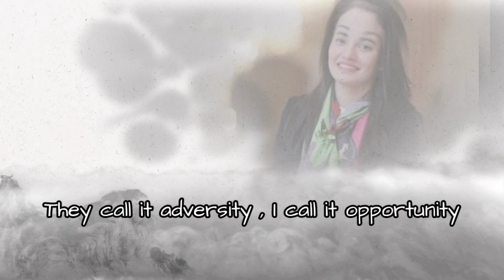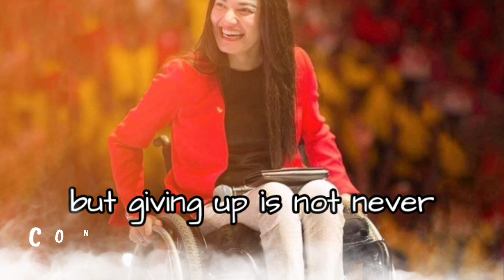Life Is Short-Best Motivational Speech| Muniba Mazari | Kyle Maynard | Sparsh Shah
Life is Short- Best MOTIVATIONAL Speech
Life is short and beautiful. No matter what you are facing, life is still good. Every day is a new day and it is a new opportunity. Don't waste it.
Powerful new motivational speech.
In this latest release u all hear true life story of three motivational speakers.

1) Muniba Mazari(Iron lady of Pakistan)

Muniba Mazari Baloch ( Born-3rd March 1987) is a Pakistani artist, model, activist, motivational speaker and television host. She uses a wheelchair due to injuries sustained in a car accident at the age of 21 which makes her Pakistan's first wheelchair bound model.
Profession: Artist, Model, Motivational speaker, Television presenter, Singer

2) Kyle Maynard (Born- 24th March 1986) is an American speaker, author and mixed martial arts athlete, known for becoming the first quadruple amputee to ascend Mount Kilimanjaro without the aid of prosthetics. He is also founder of the No Excuses Crossfit gym.

3) Sparsh Shah( Born-  30th April 2003) is a 16-year-old rapper, singer, songwriter and inspirational speaker from New Jersey, USA. He was born with Osteogenesis Imperfecta, more commonly known as Brittle Bone Disease. He has broken more than 130 bones over the years, but has an unbreakable spirit. He wants to become the next Eminem and perform to one billion people. Our writer, Emma Purcell, got the chance to interview Sparsh to find out more about his musical dreams and what it’s like living with brittle bones.

Note: All video footage used is either licensed through either CC-BY or from various stock footage websites.
This video has no negative impact on the original works (It would actually be positive for them) -This video is also for teaching purposes. -It is not transformative in nature. We make these videos with the intention of educating others in a motivational/inspirational form. Our understanding is that it is in correlation to Fair Right Use, however, given that it is open to interpretation, if any owners of the content clips would like us to remove the video, we have no problem with that and will do so as fast as possible. Please message us on YouTube or Facebook if you have any concerns.we take clips from various sources to help create an atmospheric feeling that will help people in hard situations in their life. We also do not wish to use the heart of any piece of work that would perhaps decrease the market value of the original content, if anything we hope to promote the content so that people can reach out and subsequently increase the market value.